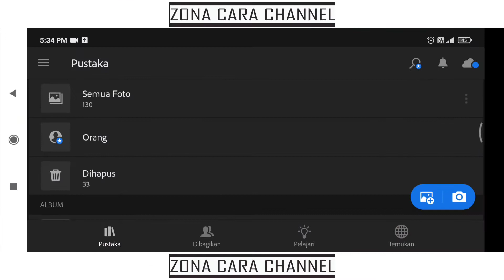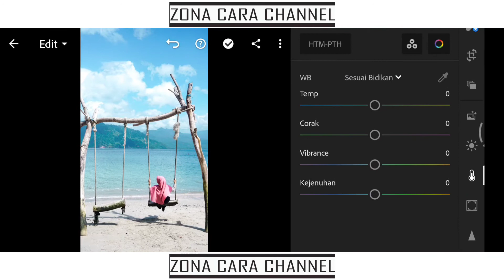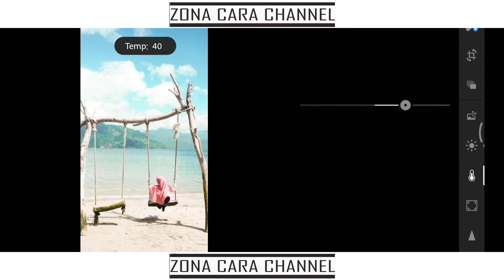‌Cara Edit Foto Beach Peach Anti Gagal di Lightroom | LR | Beach Peach Tone